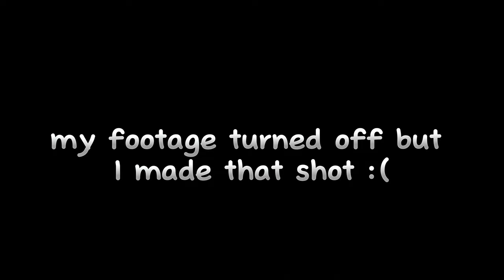I 1v1’d MY BIGGEST OPP! (GETS HEATED)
Yo guys this is my first video , defo looking forward to making more in the future! Soon going to invest into a camera.